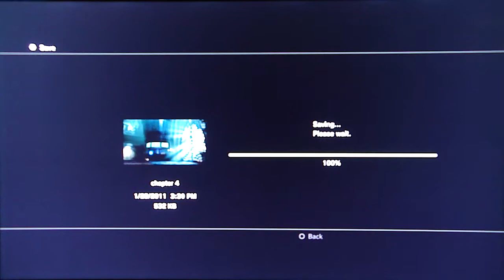Dead Space 2 playthrough - pt12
The time has come! Let us venture through the Sprawl together on a blind run of Dead Space 2, and hope we don't die too many times along the way! HD Quality so hope you enjoy.